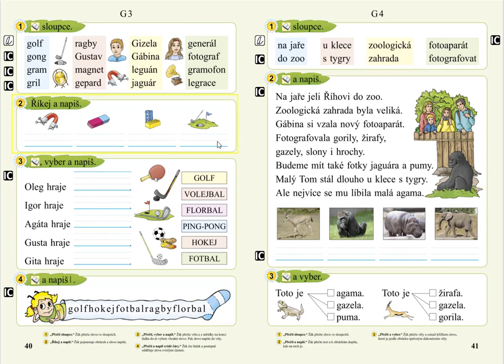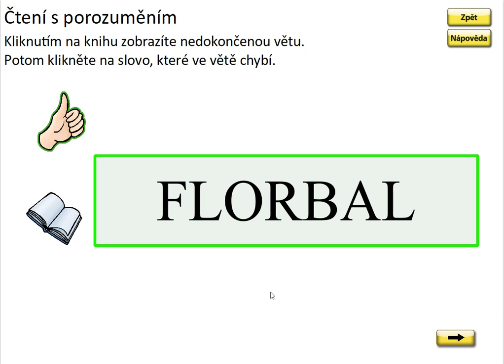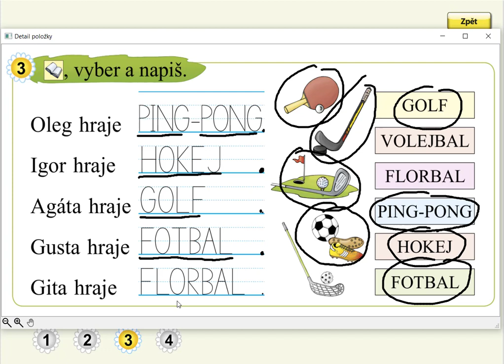Písmeno G (práce s textem), SLABIKÁŘ 2, str. 40, cv.3